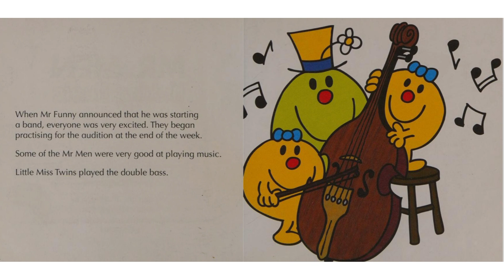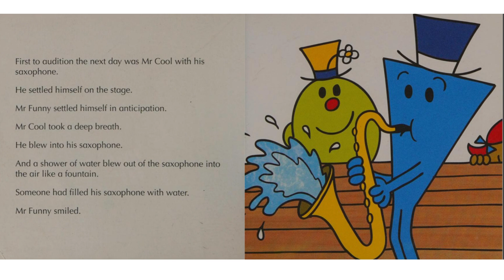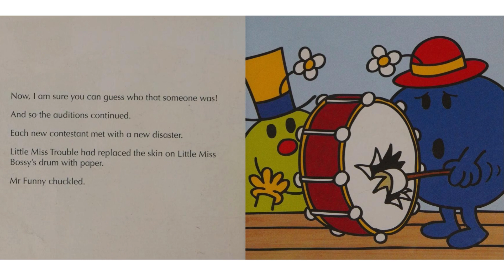Mr Men Making Music by Roger Hargreaves | Read aloud with Story Time Kids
Today, we've got something extraordinary lined up for you. Get ready to tap your toes and hum along because we're exploring 'Mr. Men Making Music' by the brilliant Roger Hargreaves!

If you've ever wondered how our beloved Mr. Men and Little Miss characters would fare when they pick up musical instruments, you're in for a harmonious treat! In this delightful story, our friends are about to embark on a musical journey filled with laughter, surprises, and of course, lots of catchy tunes.

What kind of musical mayhem will Mr. Tickle get into, and how will Mr. Grumpy handle all the noise? Well, you'll have to stick around to find out!

So, whether you're a long-time fan of the Mr. Men and Little Miss series or simply looking for a dose of musical merriment, you're in for a treat.